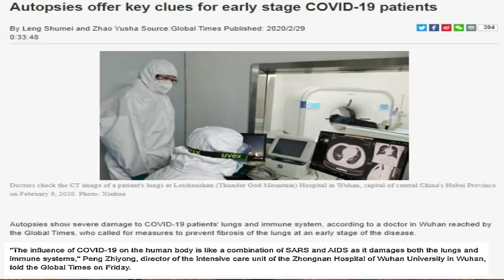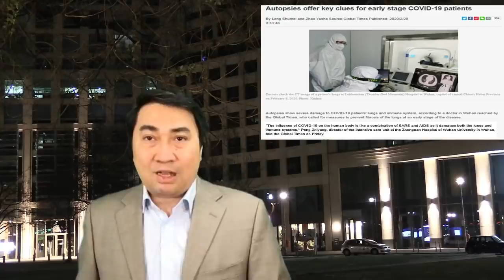Gs giải Nobel của Pháp công bố: TQ đã tạo ra “ám khí”